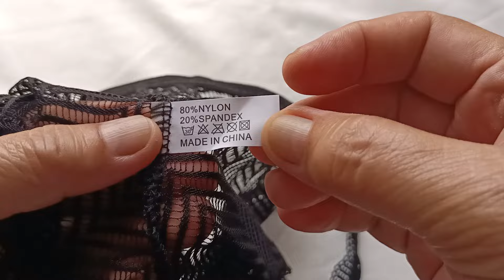Sexy See Through G-string Black Lace lingerie Bikini Panty Haul and Review from Lazada #129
This video is not a paid sponsor, This is haul and review about the products quality style material and also very affordable lingerie panty.